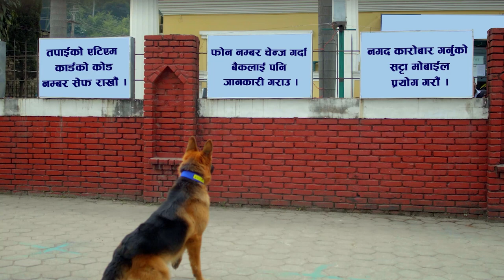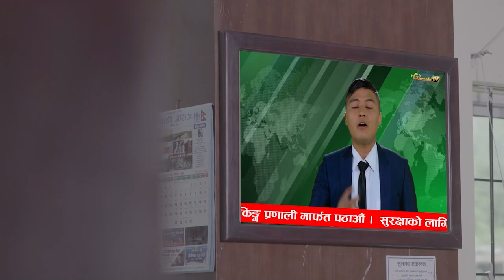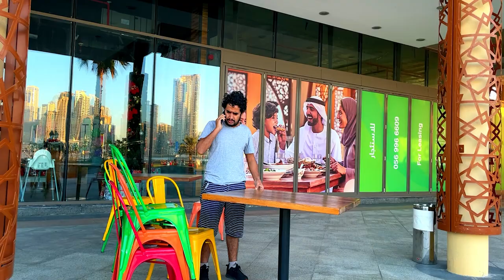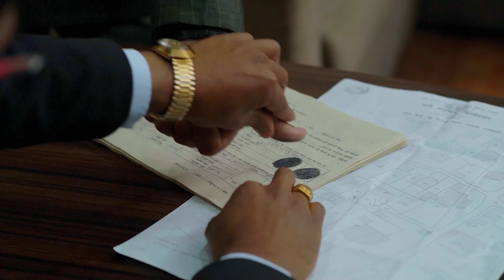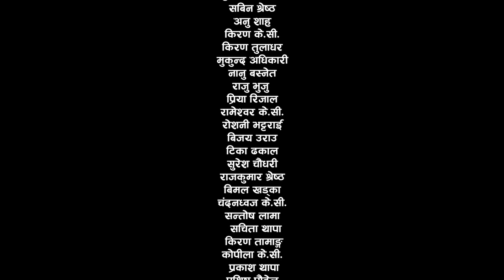HBL Awareness Video | Financial Protection